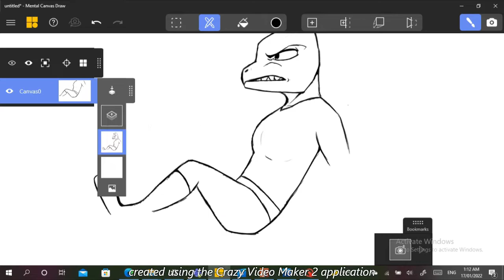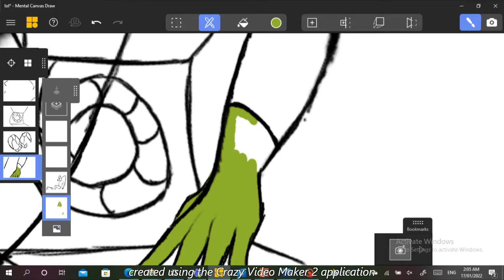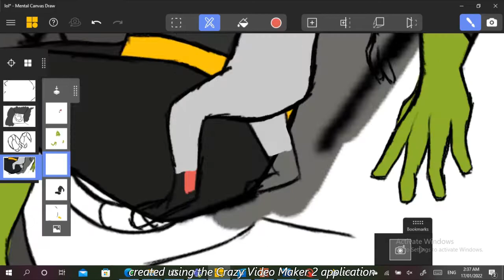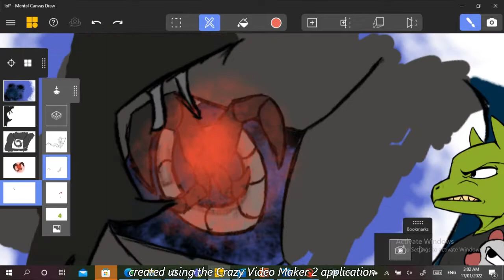i'll protect you (redraw on mental canvas) speedpaint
this is a remake of this speedpaint from last year